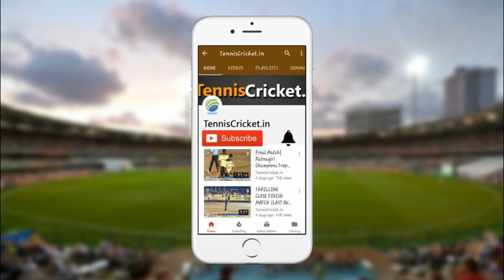Best Bastman - ABHISHEK DEVGHARE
Kadav Parisar Premier Leagqu 2021